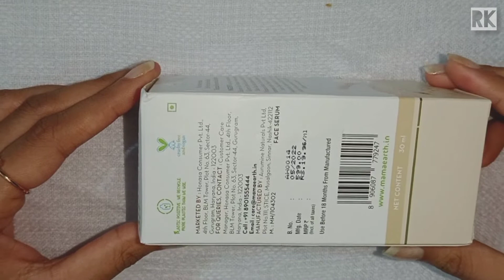MAMAEARTH | Rice Face Serum | Essence Serum | Unboxing | Honest Review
Products Link :

1) Rice Face Serum with Rice Water and Niacinamide for Glass Skin - 30ml

2)Roots of Radiance Essence Serum with Ashwagandha and Turmeric for Radiant Skin - 30ml